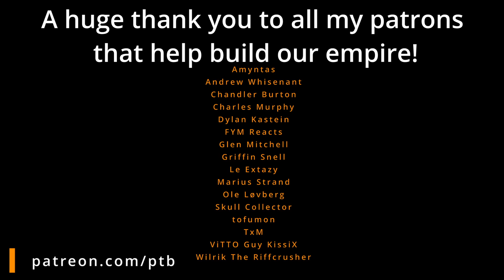Reaction | NYVES | Return